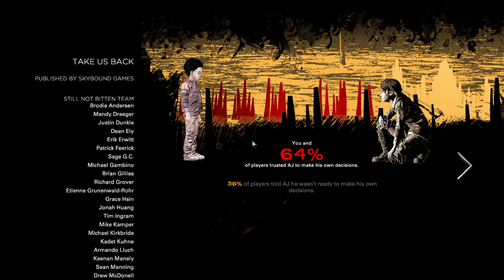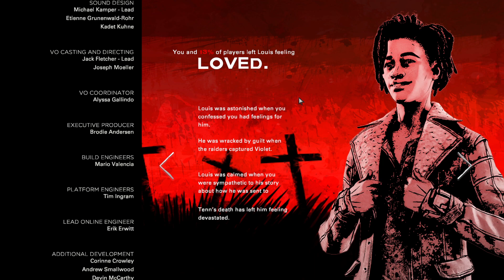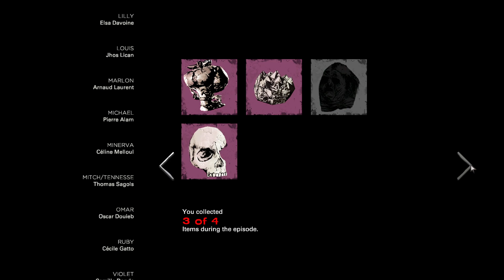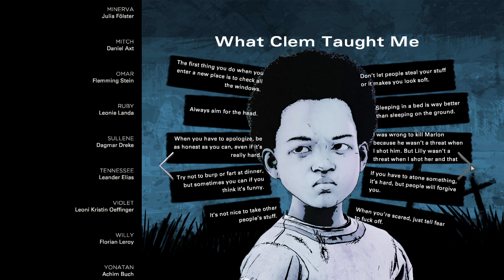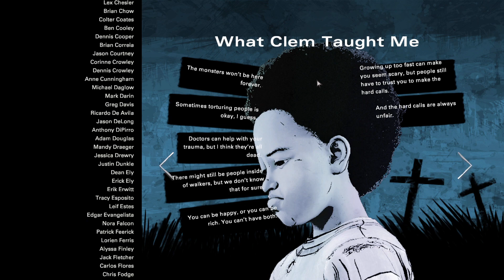Telltale Walking Dead - S4 E4 - NOT CLEM😥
Full Telltale Walking Dead Season 4 Episode 4